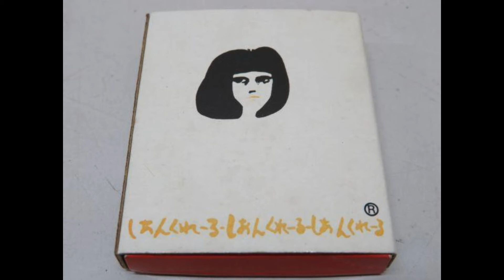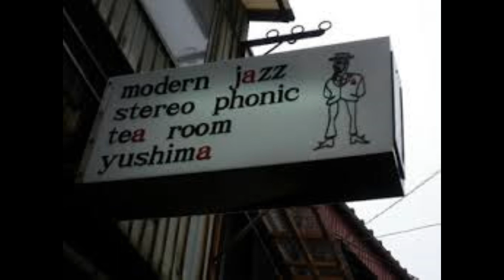Beautiful love Kenny Barron&Ron Carter